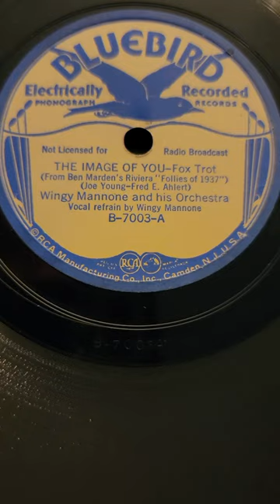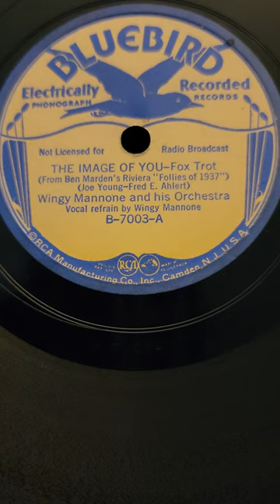The Image of you - Wingy Mannone & his Orchestra Bluebird Records #7003 1937